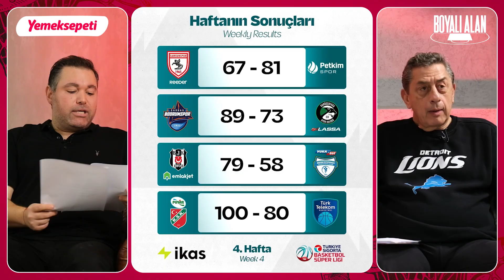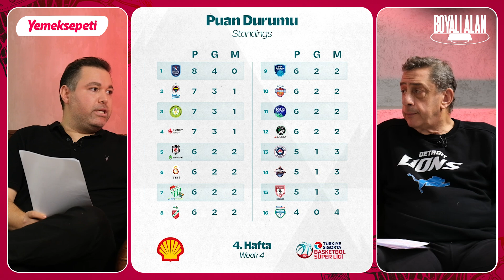Dorsey’nin sakatlanması Fenerbahçe’ye Calathes’i kazandırdı | Murat M. & Batuhan E. | Boyalı Alan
Size güzel bir haberimiz var. @Yemeksepeti 'ne özel 1 Ye 1 Hediye kampanyası ile sevdiğiniz lezzetlerdeki avantajlı menüleri kaçırmayın, hemen şimdi uygulamaya girip siparişinizi verin!

Murat Murathanoğlu ve Batuhan Erkenci, Yemeksepeti'nin sunduğu BOYALI ALAN'da Türkiye Sigorta Basketbol Süper Ligi'nde 4. haftanın sonuçlarını ve puan durumunu, sezonun ilk derbisi olan Galatasaray Ekmas-Fenerbahçe Beko maçını ve oyuncu performanslarını, Tyler Dorsey'nin sakatlığı sonrası Nick Calathes'in takımdaki rolünü ve Anadolu Efes'in kadro yapısı üzerinden uzun ihtiyacını değerlendirdi.